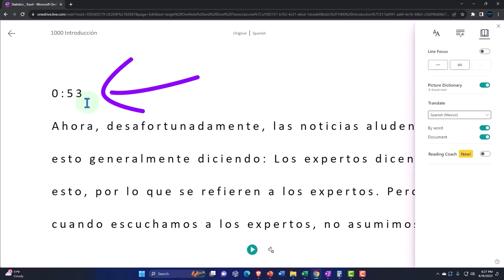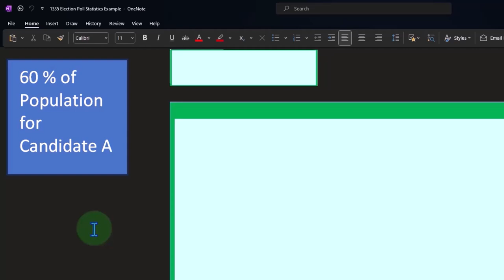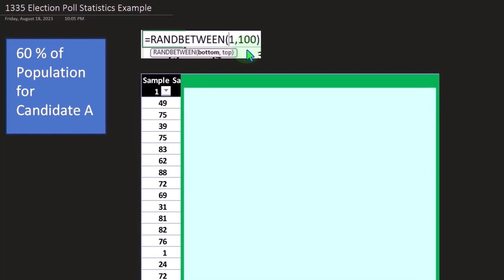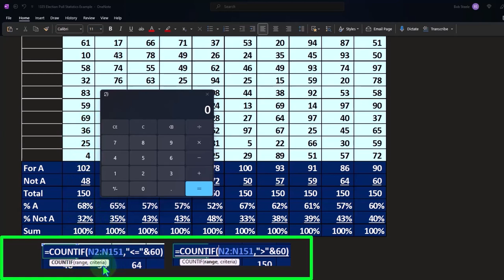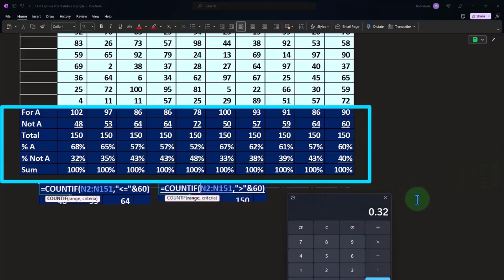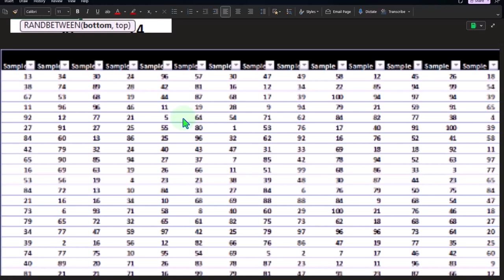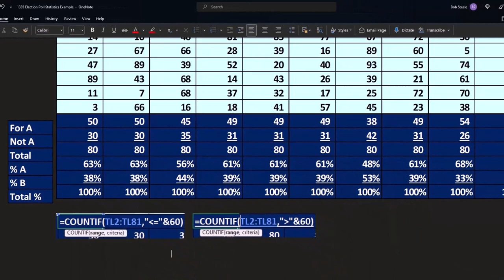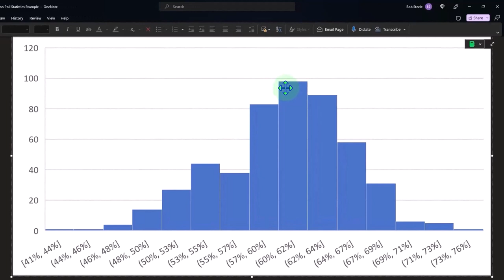Ejemplo de estadísticas de encuestas electorales 1336 Estadística y Excel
Ejemplo de estadísticas de encuestas electorales